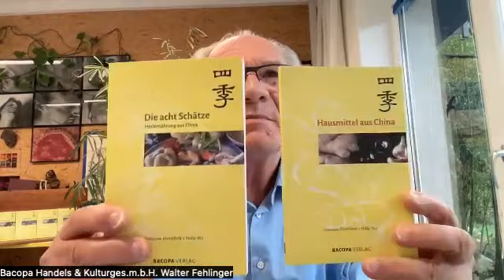Hausmittel aus China und die Acht Schätze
Susanne Hornfeck und Nelly Ma über ihre drei Bücher:
Die acht Schätze - Heilernährung aus China und Gesund leben im Jahreskreis. Die 24 Abschnitte des chinesischen Kalenders